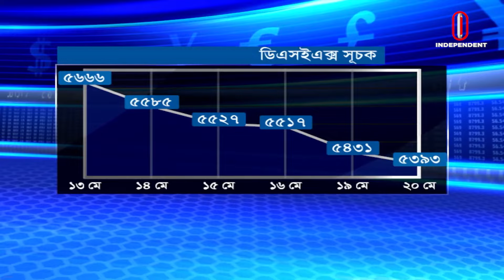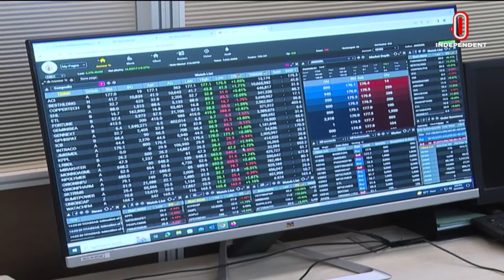সপ্তাহের দ্বিতীয় কর্যদিবসেও সূচক কমেছে দুই স্টক এক্সচেঞ্জে | Stock Market | Independent TV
সপ্তাহের দ্বিতীয় কর্যদিবসেও সূচক কমেছে দুই স্টক এক্সচেঞ্জে। ডিএসইতে প্রধান সূচক ডিএসইএক্স কমেছে ৩৭ পয়েন্ট। এই নিয়ে গেল ছয় কার্যদিবসে ঢাকার শেয়ারবাজারে সূচক কমলো ২৭৩ পয়েন্ট। অন্যদিকে, চট্টগ্রাম স্টক এক্সচেঞ্জে সার্বিক সূচক কমেছে ১৩২ পয়েন্ট।

On the second working day of the week, indices fell in two stock exchanges. On the DSE, the main index DSEX fell by 37 points. In six working days, the Dhaka stock market index fell by 273 points. On the other hand, the overall index of the Chittagong Stock Exchange fell by 132 points.